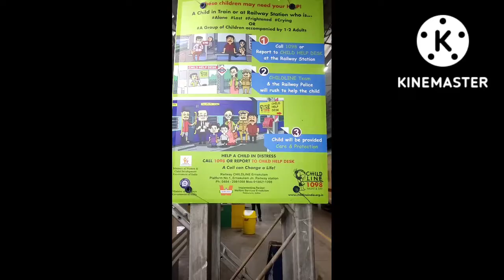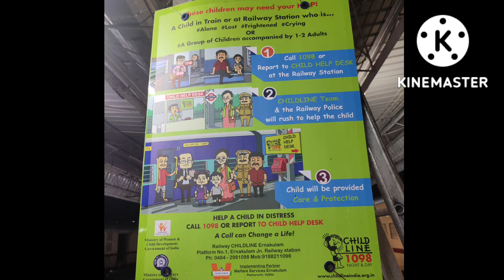child help line 1098 call